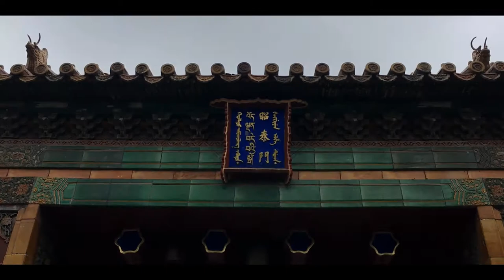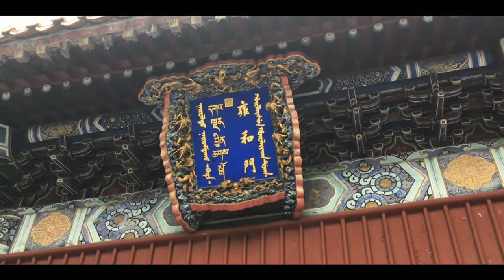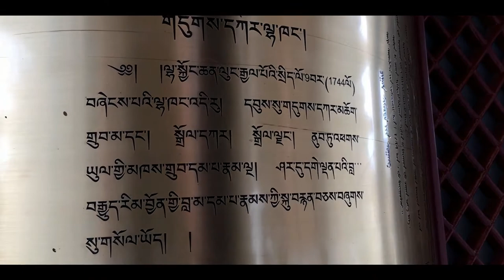【北京市/Beijing】雍和宮/Yonghe Temple 2020.7.28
■雍和宮
〔雍和宮の歴史〕
北京で最大かつ保存状態の最も良いチベット仏教ゲルク派の寺院で、南北に400メートル、面積は約6万6400平方メートルです。元は清の第二代皇帝－康煕帝が息子の胤禎（雍正帝）のために1694年に建てた貝勒府でした。胤禎が1708年に和硯雍親王に封じられ、王府を再建し、雍親王府とよばれるようになりました。胤禎が1723年に帝位を奪い、雍正帝となるとここに特務機関を置き、反対する政治活動を取り締まりました。3年後の1725年に王府の半分を行宮とし、残りの半分をチベット仏教ゲルク派に与えました。この時から雍和宮と呼ばれるようになりました。1744年になって乾隆帝がチベット族やモンゴル族に対する懐柔策から雍和宮を正式にチベット仏教寺院とした使っていました。漢、チベット、満州、モンゴル各民族の建築様式が混じりあい独特の雰囲気を出しています。

〔見どころ〕
・雍和宮大殿
雍和宮の主殿にあたる建物で、過去仏、現在仏、未来仏を示す３体の仏像や、十八羅漢像が置かれています。
・永佑殿
雍正帝が皇子の頃の居室で、正寝殿とも呼ばれています。雍正帝が1735年に無くなった時、その遺体は一時的にここに安置され、この時から緑色の瑠璃瓦がすべて黄色に替えられました。
・法輪殿
チベット仏教の僧侶たちが法要を行い、経文を読む所でした。後になってチベット寺院の形式を取り入れたため建物は十字型で、屋根の上にはチベット式の小型仏塔が載っています。漢、チベット両方の建築様式が融合しています。チベット仏教ゲルク派の開祖ツォンカパの銅像が置かれています。

〔伝統行事〕
・打鬼
打鬼は旧暦の1月最終日（29日または30日）、2月1日に行われるチベット仏教の伝統行事です。鬼を追い払うことが目的で、鬼や獣の面をかぶった僧侶が寺院内を練り歩き、高級僧が経を唱えながら踊ります。面をかぶった者の頭を刀で叩き割れば厄を払うことができるといわれています。

■Yonghe Temple
The Yonghe Temple, also known as the Yonghe Lamasery, or popularly as the Lama Temple, is a temple and monastery of the Gelug school of Tibetan Buddhism located on 12 Yonghegong Street, Dongcheng District, Beijing, China. The building and artwork of the temple is a combination of Han Chinese and Tibetan styles. This building is one of the largest Tibetan Buddhist monasteries in China proper. The current abbot is Lama Hu Xuefeng.